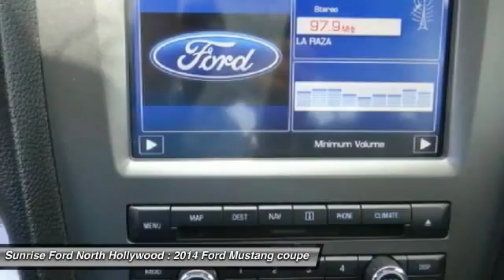2014 Ford Mustang North Hollywood,Los Angeles,San Fernando Valley,Glendale,Burbank B22760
2014 Ford Mustang CP

5500 Lankershim Blvd.

SUNRISE FORD NORTH HOLLYWOOD, PROUDLY SERVING NORTH HOLLYWOOD, LOS ANGELES, SAN FERNANDO VALLEY, GLENDALE, BURBANK, AND SURROUNDING CALIFORNIA LOCATIONS THIS BLACK 2014 Ford MUSTANG IS EQUIPPED WITH A 3.7L 4V Ti-VCT V6, AUTOMATIC TRANSMISSION, AND RECEIVES AN ESTIMATED 19 City/29 Hwy MPG. NORTH HOLLYWOOD CALIFORNIA 91601.